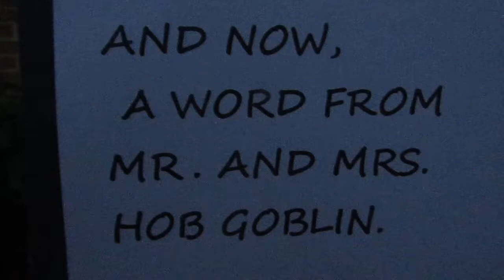The Hob Goblins invite you to dance at Birmingham Footmad's Mentone Monster Mash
Mr. and Mrs. Hob Goblin invite all contra dancers to Birmingham Footmad's Monster Mash weekend, Aug. 17-19, 2018.